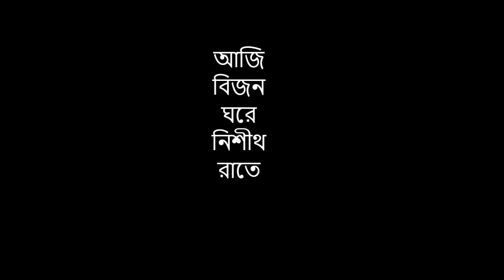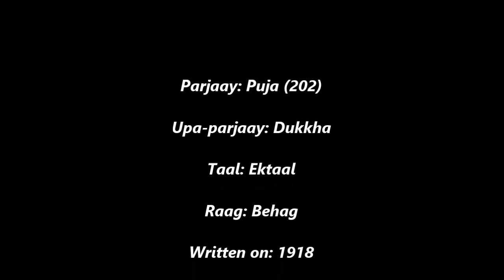আজি বিজন ঘরে নিশীথ রাতে - Rabindrasangeet ,Electric slide Guitar Cover by Sourav Roy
Upa-parjaay: Dukkha

Taal: Ektaal

Raag: Behag